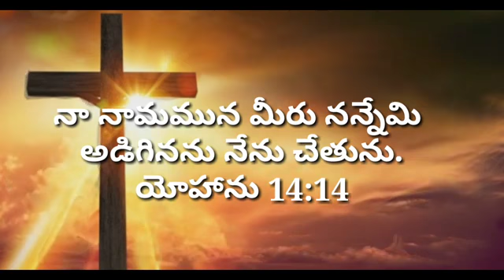today's gods promise